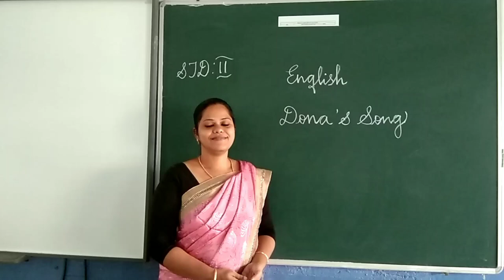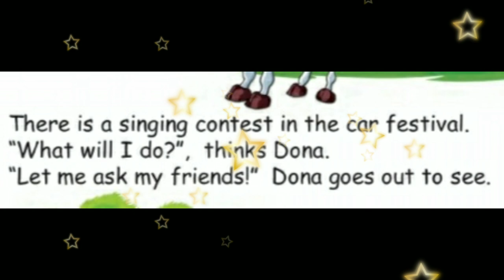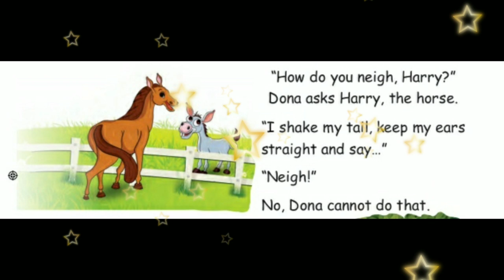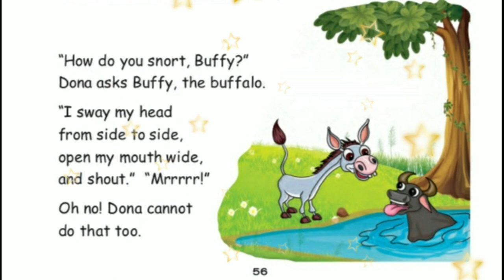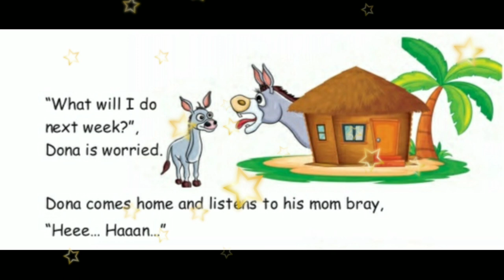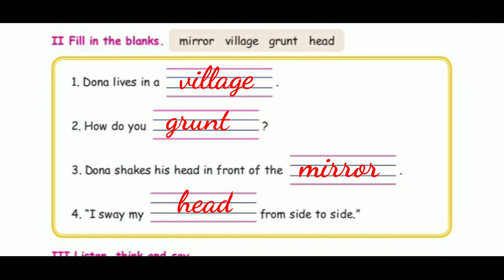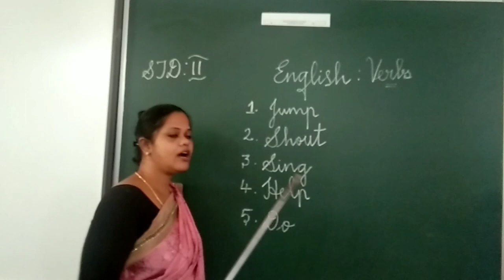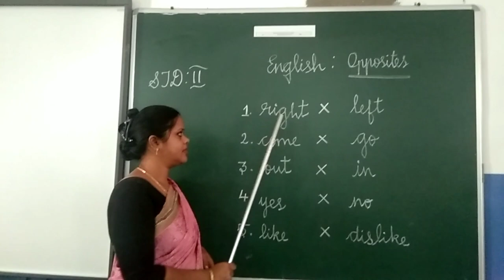| 2'nd Std | English | Dona's Song |